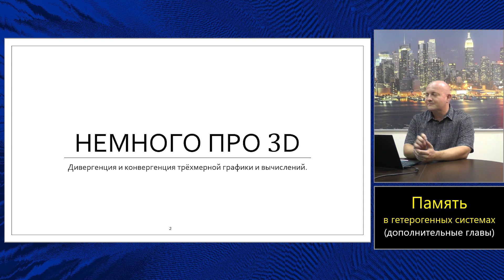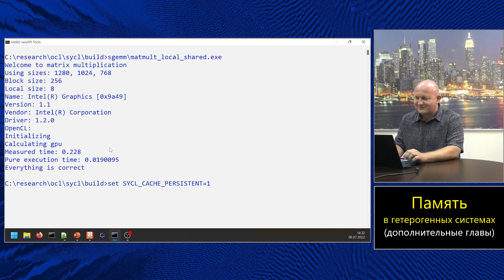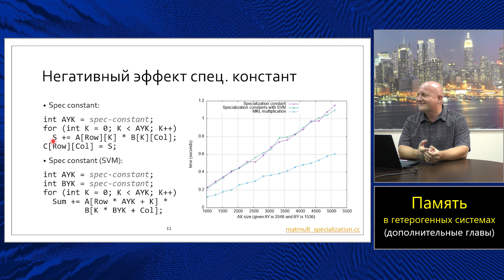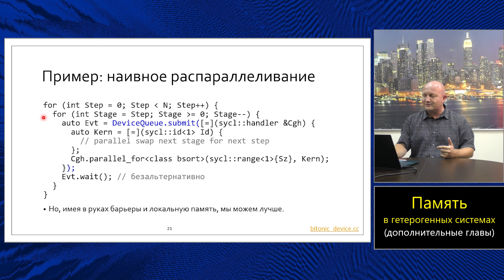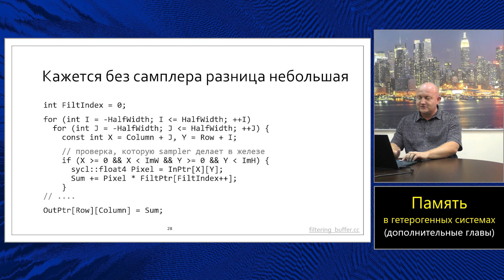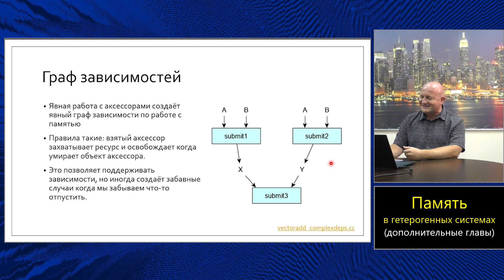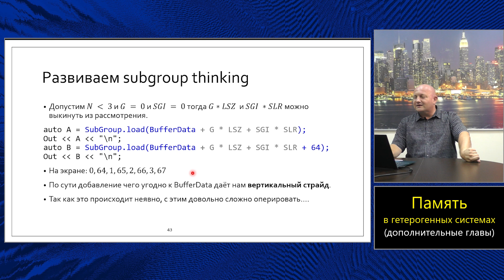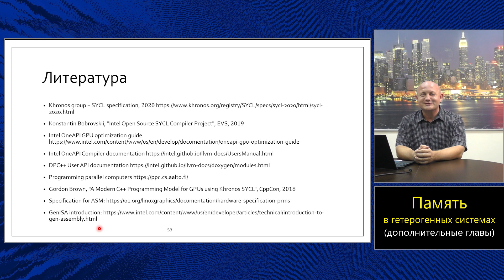Пять главных задач GPGPU: погружение в SYCL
Эта лекция является продолжением и углублением (а иногда и опровержением) некоторых тезисов доклада автора на C++Russia 2022.

В этой лекции мы начнём с разговора о графике, но очень быстро перейдём к рассмотрению пяти главных задач вычислений на видеокарточках. Разумеется ценность представляют не сами задачи, а то, что разговор о них поможет нам глубже погрузиться в концепции управления памятью, параллелизма, векторизации и прочие.

Лектор: Константин Владимиров
Дата лекции: 7 июля 2022 года
Съёмка и звук: Дмитрий Рябцев.

Timeline:
00:00 Вступление. Ещё немного о графике.
08:01 Пять главных задач
10:31 GEMM: специализированные константы
27:05 GEMM: транспонирование
30:04 GEMM: nested parallelism
38:50 Bitonic sort
48:52 Convolution: самплеры
57:50 Convolution: ограниченность локальной памяти
01:02:42 Convolution: task graphs
01:08:15 Reduction
01:14:54 Histogram: subgroup thinking
01:24:54 Fences
01:32:34 Завершение и обзор литературы

Errata:
* Тут пока пусто